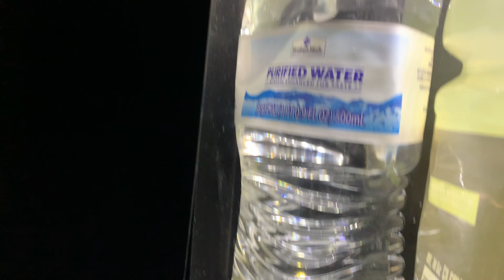It was so dark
I have a washing and drying machine at home

OMG 5 more days till Christmas

New Daily Vlogs
Everyday

because my new vlog will be up soon so don't miss out!!

Throw in that like already!!

( I use them for fun )

Check them out too :)